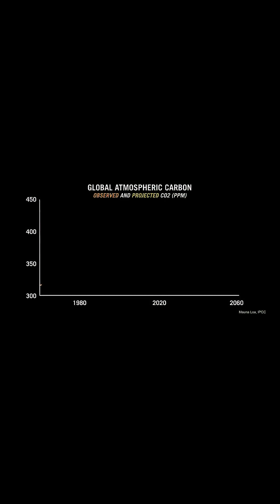When Science Becomes Propaganda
Climate change is real... but so is the manipulation of the narrative around it.

Randall Carlson reminds us that to truly understand Earth’s past and our place in it, we have to separate authentic science from political storytelling.

Because when weather, climate, and catastrophe become tools of persuasion instead of exploration, we lose sight of what really matters... truth, pattern, and preparation.